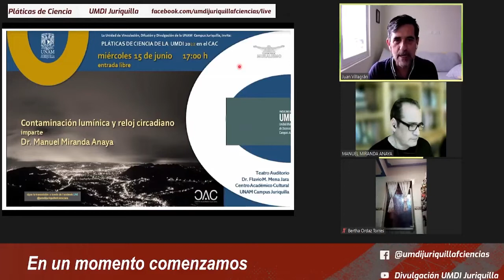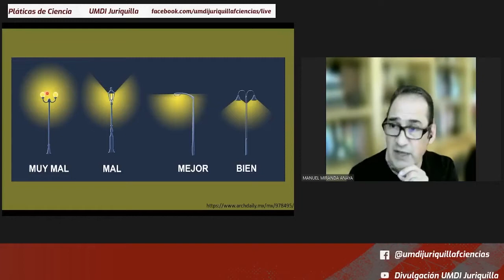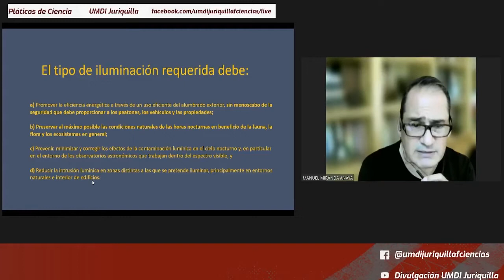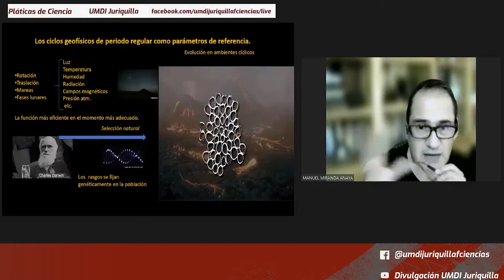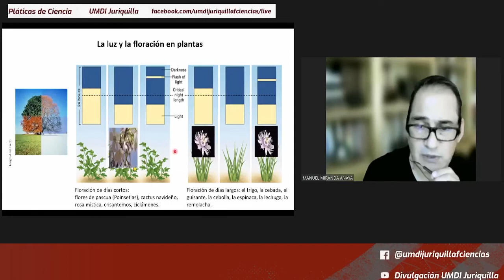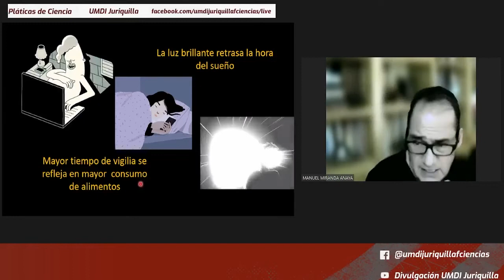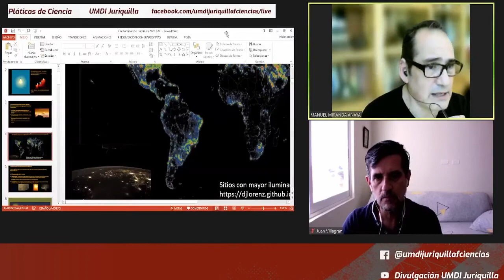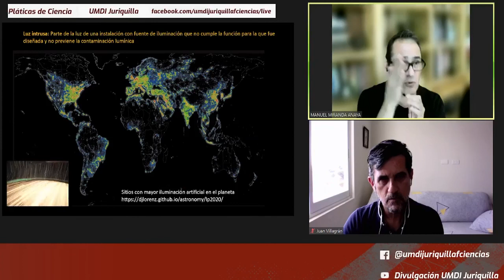Contaminación lumínica y reloj circadiano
En la edición de junio de 2022 de "Pláticas de Ciencia de la UMDI" imparte el Dr. Manuel Miranda Anaya la conferencia "Contaminación lumínica y reloj circadiano".